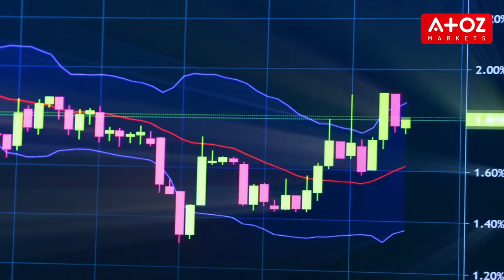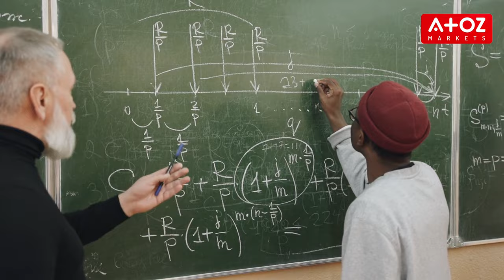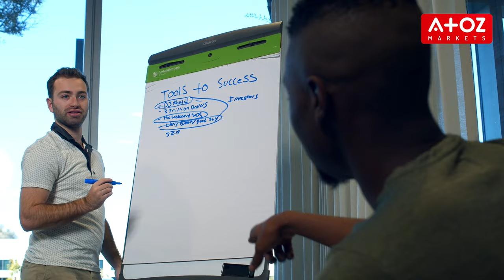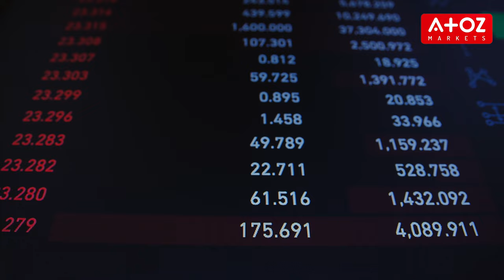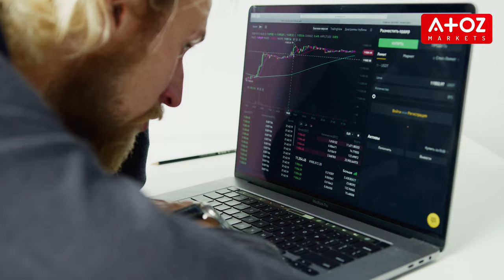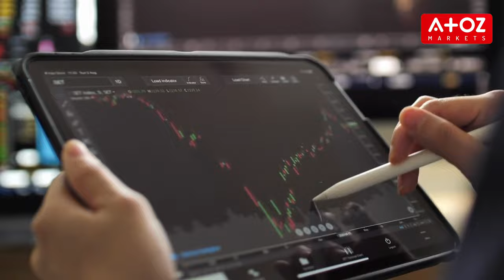Online Income in India 💲| Top 5 Ways to Make Money from Home! 📈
🚀 Ready to shape your financial destiny? Join us as we unveil the top 5 ways to make money online in India! From freelancing secrets to trading adventures and e-commerce opportunities, discover your path to financial freedom. 🌐💸

Explore the thriving world of freelancing, turn your passion into profit with online teaching, embark on an exciting trading journey with Forex4You, ride the e-commerce wave, and turn your creativity into a ticket to financial freedom as a content creator. Your adventure begins now – explore, earn, and empower yourself! 🔍✨

If you are interested in Forex trading, you can open an account by following the link: